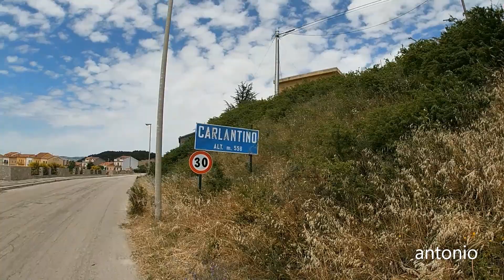Moto d'epoca lago di occhito